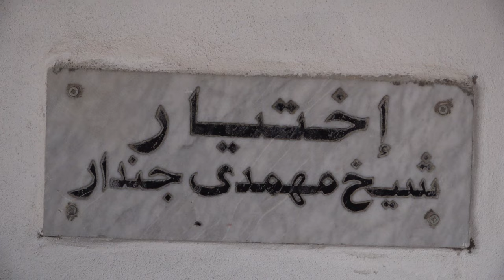توافا شێخ مهمدی جندار ل ناحیا خانکێ 2024